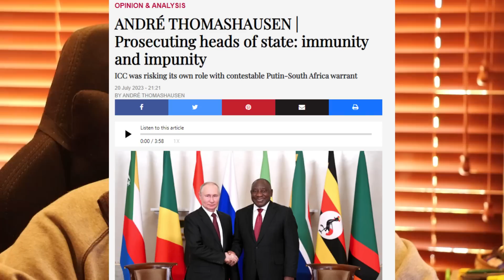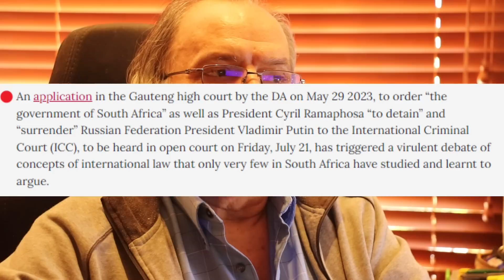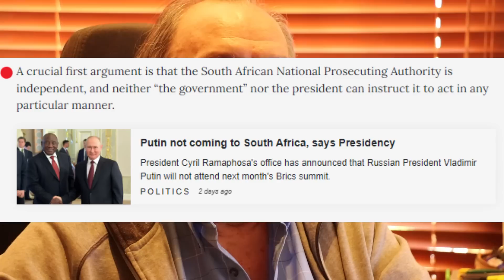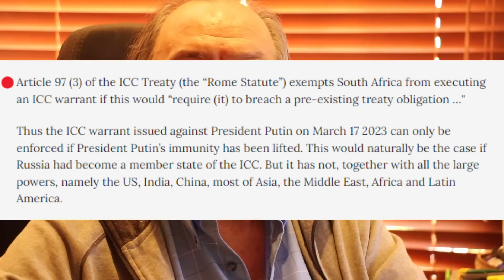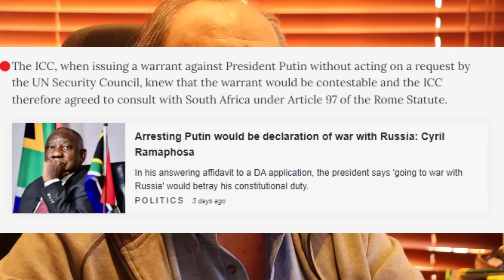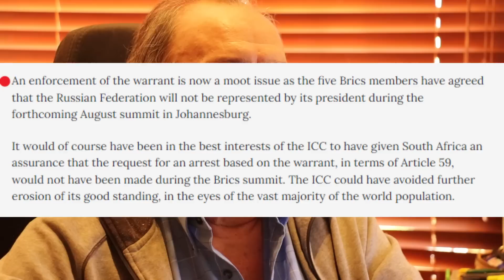Skidmarks NEWS 110: BRICS could dump South Africa.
BRICS could dump South Africa. Well, Ramaphosa and Steenhuizen clearly confirmed that South Africa can not be trusted. This country is unreliable and captured.

2. EFT FNB: 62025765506 CHQ
4. BitCoin BTC: 1PKTtGNJrK5c7G4dUocB4EEgzGy2VyGXq9
5. ETH (ERC-20): 0xd6535f02acd23ded9aed17c9115b77ef6378c2ea